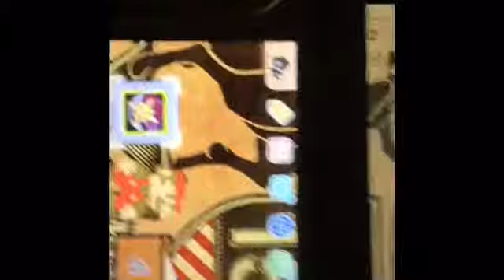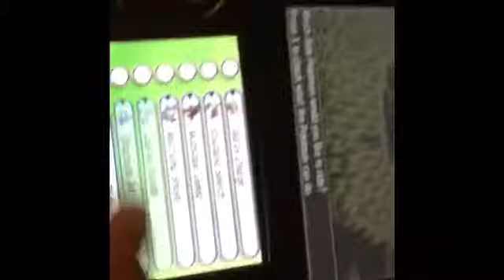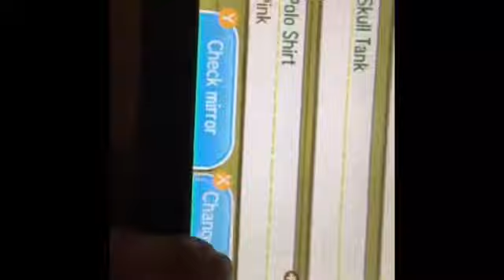How to get Team Skull Shirt wear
Hey guys I’m back with some fun entertainment for you guys about Pokémon I love Pokémon so much and this a easy tutorial for you guys make sure to leave a like and subscribe to be a member of the Zwelious Family